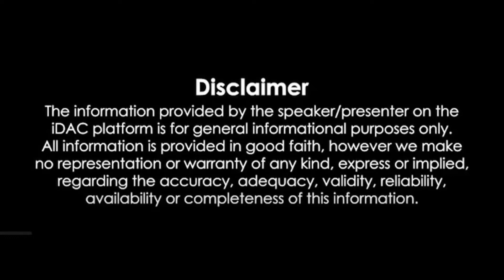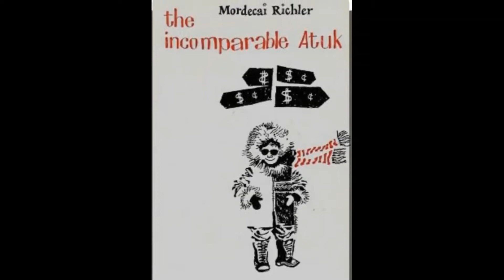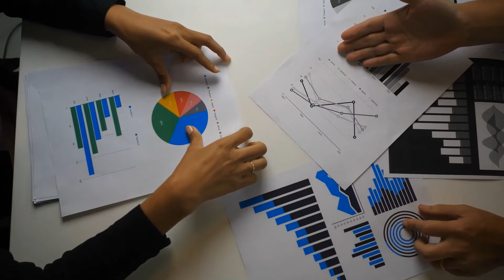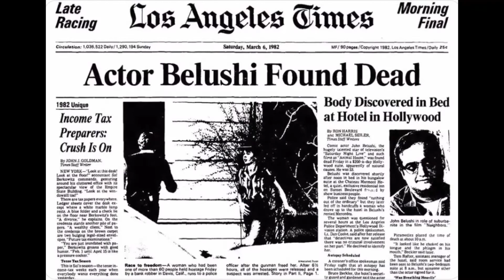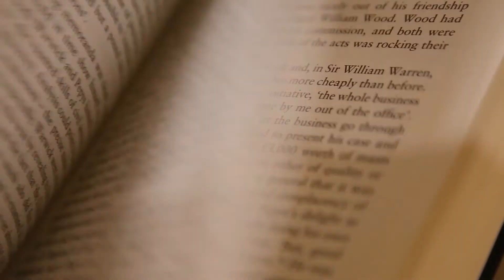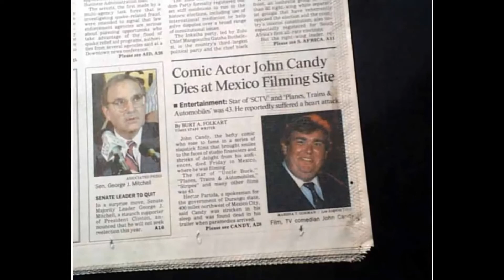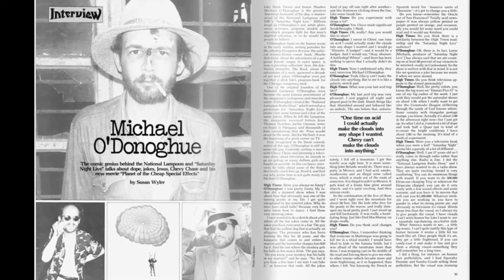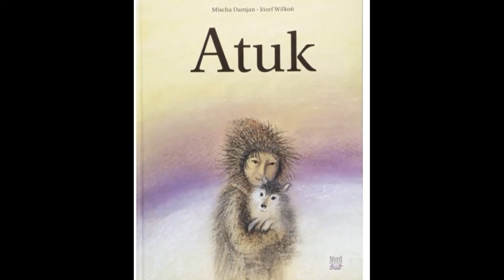एक शापित स्क्रिप्ट जिसने 7 एक्टर्स की जान लेली | The Never Filmed Movie Atuk | Unusual Duniya